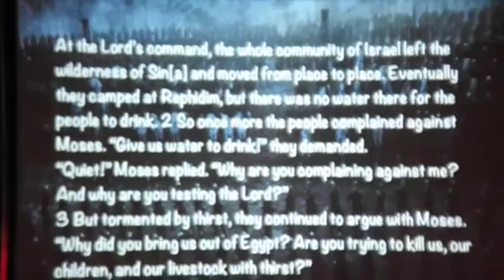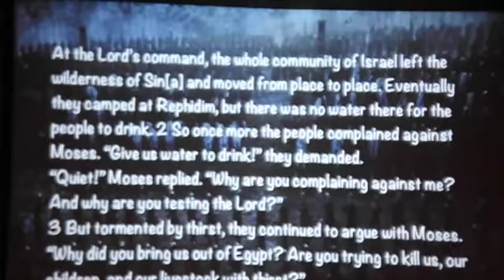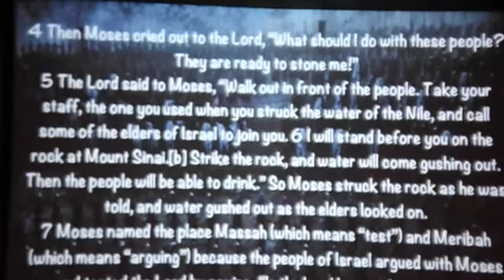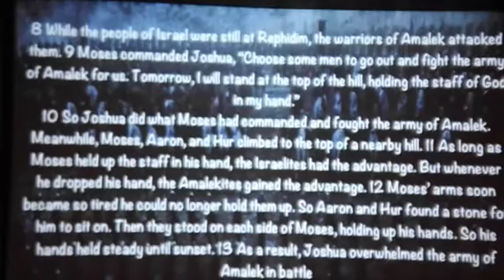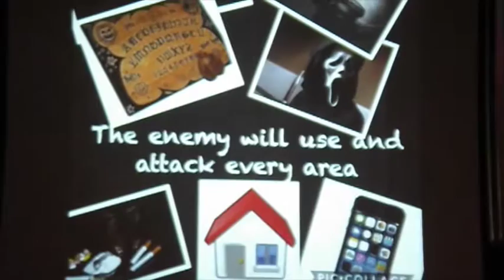NLY message "Who's Gonna Win?" - 2 8 17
New Life Youth message "Who's Gonna Win?" - 2-8-17